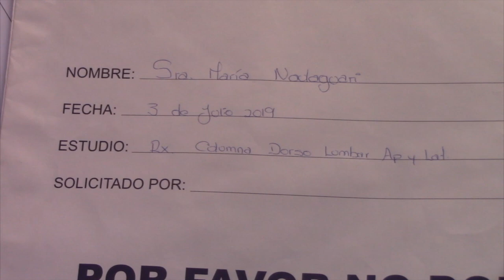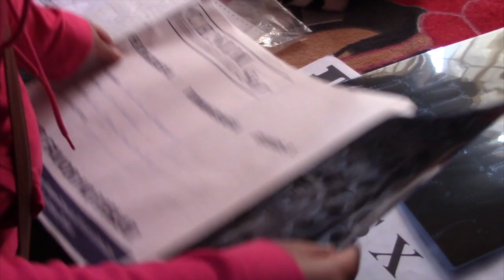Fue de visita y chequeo de diabetes en Cuenca y le detectaron un tumor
La señora Maria Naulaguari, oriunda de la comunidad de Santa Marianita, hace más de un viajó a Cuenca a visitar a sus hijas, a quienes no las veía desde que inició la emergencia sanitaria y, aprovechó el viaje para un chequeo de la diabetes, pues en las últimas semanas se sentía mal y sin ánimos de realizar sus actividades diarias. Acudió a centros de salud pública y le detectaron un tumor. Por sugerencia médica su caso debe ser tratado en SOLCA (Sociedad de Lucha Contra el Cáncer del Ecuador), pero no cuenta con recursos asegura.